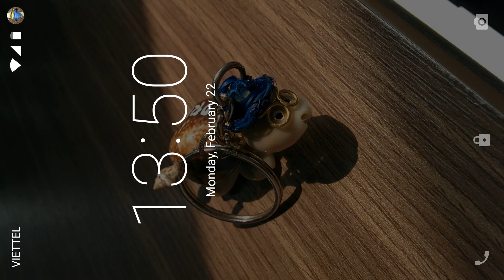Curio Quest - Walkthrough gameplay The Ocean Challenge Mode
Clear The ocean Challenge mode